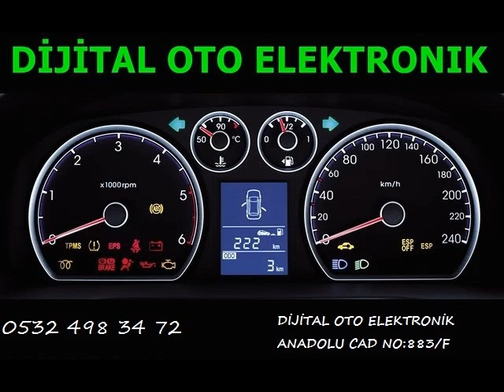Skoda Forman Beyin Tamiri